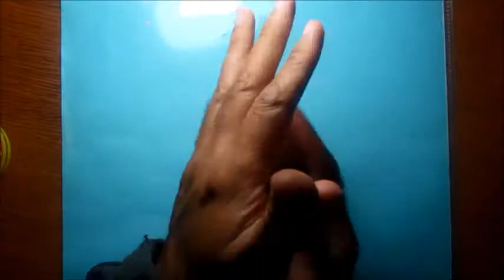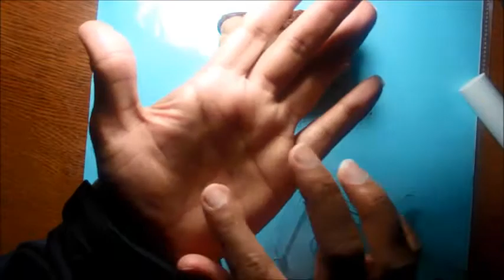How to make a cake from play-doh